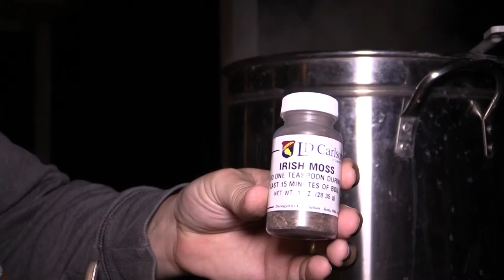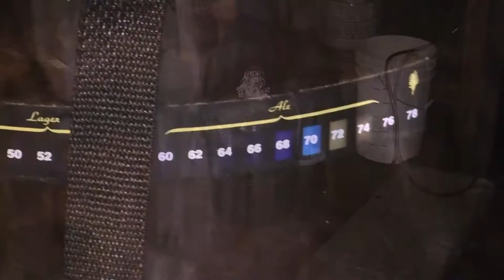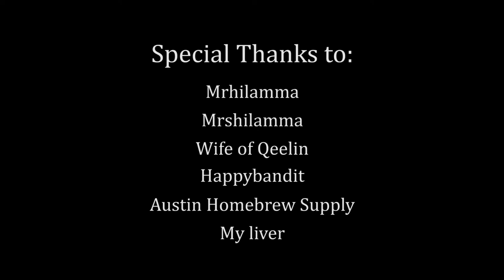Brewing up some Orc's Blood